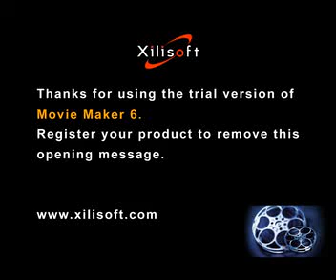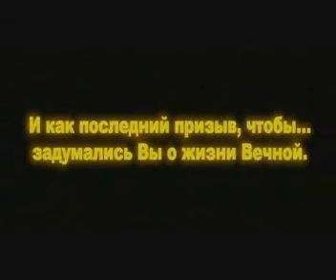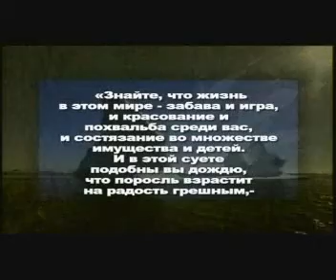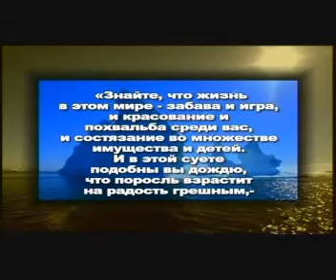Истина мирового создания 2.mpg